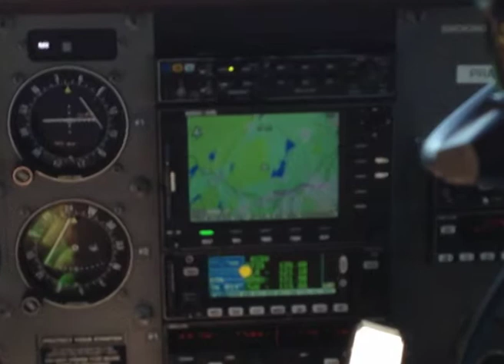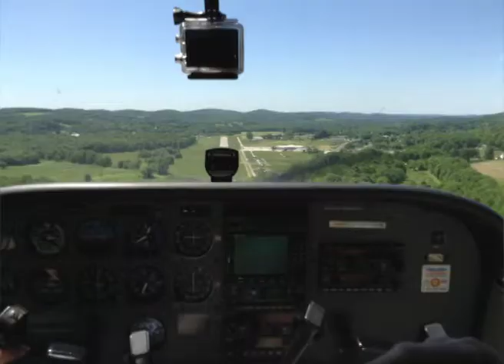NEW JERSY FLY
Firefied - ESSEX COUNTY - SUSSEX - GRRENWOOD LAKE - CONTEA DI PASSAIC